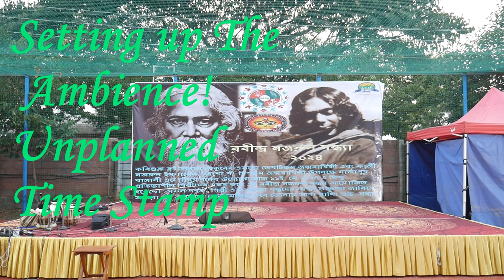Gettting the Ambience Unplanned Start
Event @ MUGABU 11th May 2024